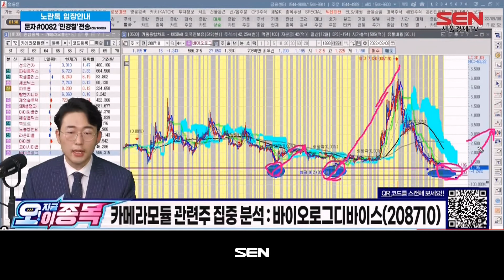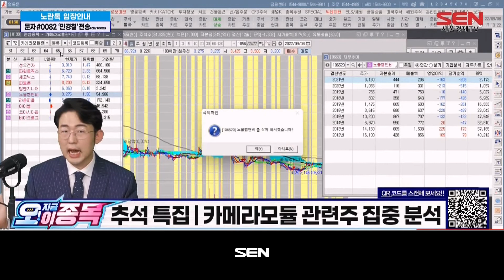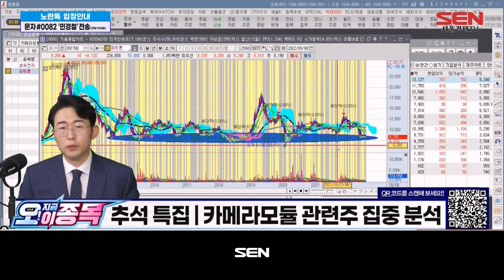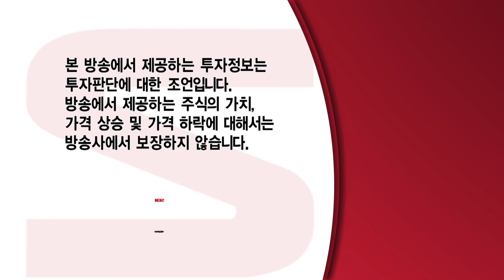오! 지금 이 종목_65회_20220912